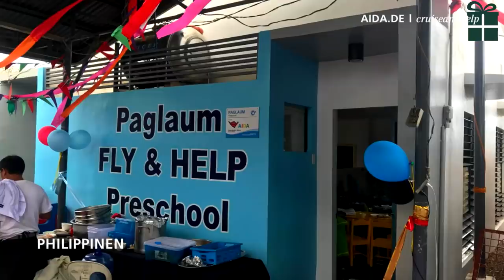Prime Time Magazin #188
Komm mit an Bord und erlebe Artistik im Kids Club, wie Lektor Boris Henn uns mit nach Indonesien nimmt und Reiner Meutsch unser Herzensprojekt Cruise & Help vorstellt. Heute würden wir uns freuen, wenn Ihr Eure Fotos von der Adventszeit mit uns teilt. Wir wünschen einen schönen dritten Advent!